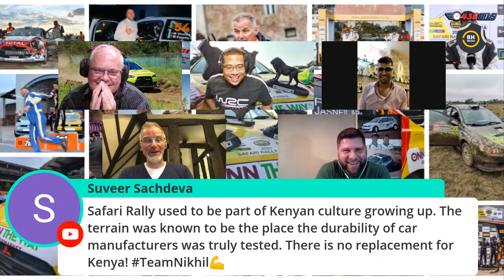Motor Talk With Witzenberg : Episode 18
Featuring Colin Clark, Colin Clark Rally , Raaji Singh Bharij , Nikhil Sachania Racing & Rikus Fourie.